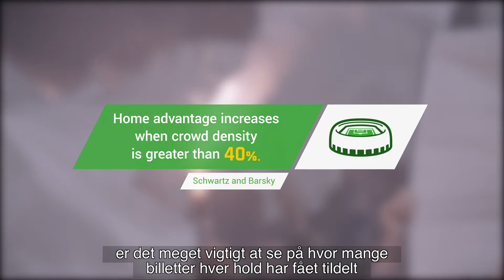LuckIsNoCoincidence / Eksperterne snakker hjemmebanefordel.